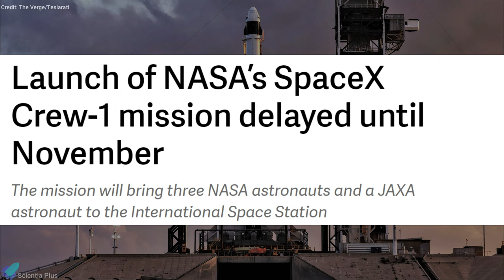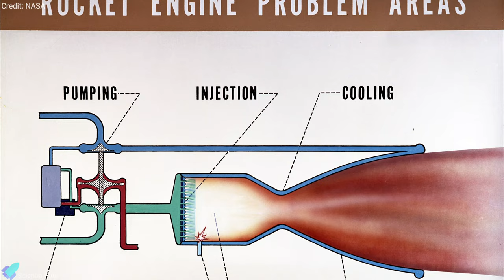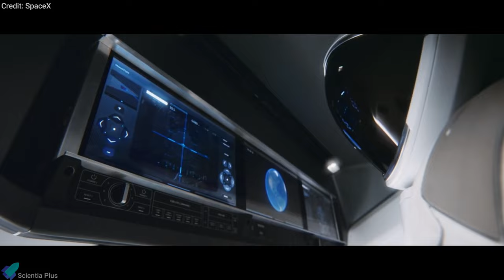SpaceX Crew-1 Mission & Merlin Anomaly - Launch Updates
SpaceX Crew 1 Mission - Everything you need to know.
On November 14, SpaceX’s Crew Dragon spacecraft will lift off from NASA’s Kennedy Space Center in Florida carrying a crew of four people to the International Space Station (ISS) on a six-month-long mission.
Let's discuss the crew 1 mission and merlin engine anomaly that happened in October 2020, which pushed the launch of crew 1 to November 2020.

00:00 Crew-1 Mission
00:39 The Merlin Anomaly
02:27 Heat Sheild Upgrade
02:56 Astronauts to the Launch pad
03:23 From Launch to ISS Docking

Image Credits :
The Verge
Teslarati
Induchemgroup
Lee Hutchinson/Arstechnica
NASA
Hitekproducts
Bill Ingalls

Video Credits:
SpaceX

Thumbnail Image Credit: SpaceX; NASA; Samantha Lee/Business Insider